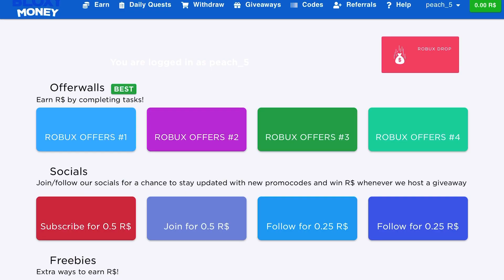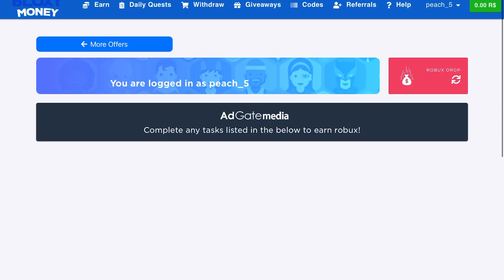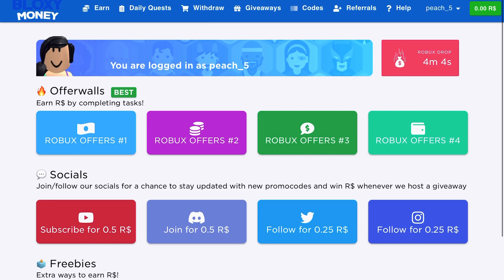Как Заработать РОБУКСЫ?🤔💵 Настоящий способ! Робуксы Бесплатно в Роблоксе!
‼️Всем Привет‼️

💵💰В этом видео я расскажу Как Получить Робуксы Бесплатно💰💵

✨Способ Реально Рабочий и Очень Классный✨